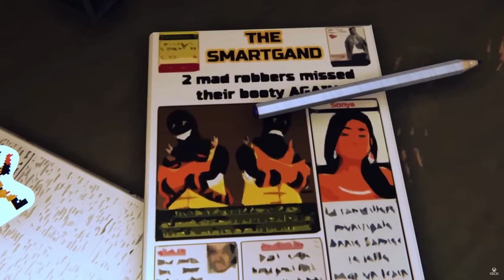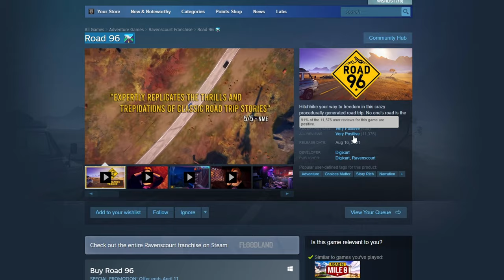Road 96: Mile 0 - A Narrative Adventure Game You Should Know About.. (CHOICES MATTER)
GAME: Road 96: Mile 0 PC / Ps5 Ps4 / Xbox One Xbox Series X S

CHAPTERS
0:00 OVERVIEW of game
2:03 Intro Cinematic
3:39 Gameplay Begins
4:52 1st person gameplay / hideout
8:12 Tyrak Square
13:37 Presidential Park
16:38 Oasis Villas